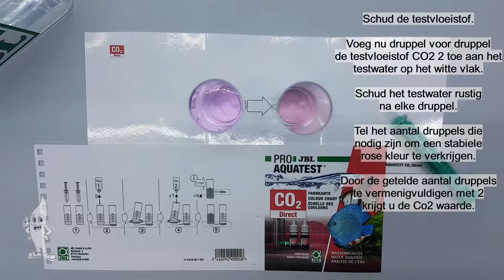Aquaplantsonline - How to... JBL ProAquaTest CO2 Direct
How to... JBL ProAquaTest CO2 Direct